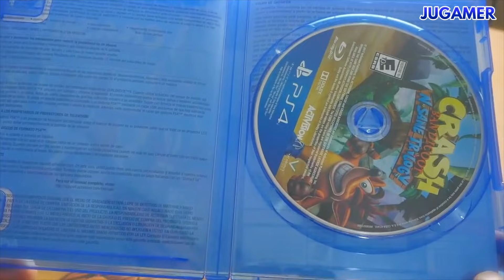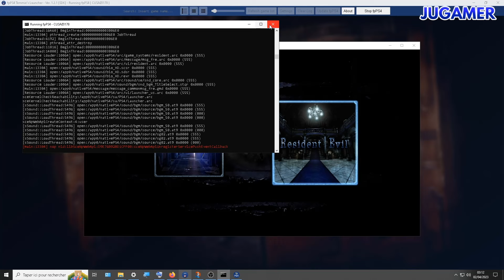¿PS4 PRO en 2024? Aquí 10 RAZONES ! 😮💥1️⃣0️⃣ | Jugamer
Si estás interesado en una PS4 aquí tienes, no 5 , ni 6, sino 10 razones para adquirirlo.